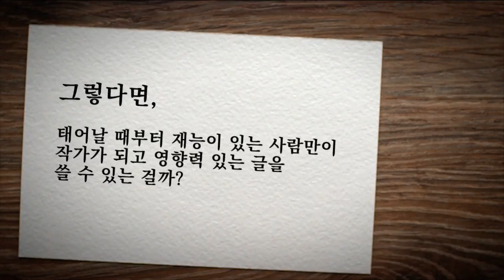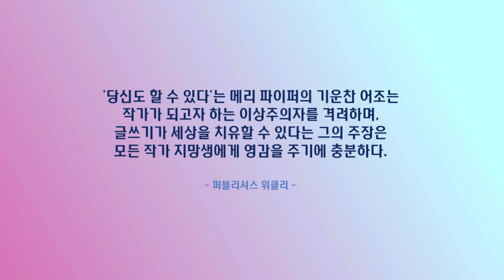글쓰기 천재는 타고나는 걸까? (베스트셀러 작가의 글쓰기 수업)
안네는 '안네의 일기'로 우리에게 큰 감동을 주었습니다.
평범한 소녀의 글도 우리이게 영향을 준 것처럼,
타고난 천재만이 사람들에게 감동을 주는 건 아닙니다.

'나는 내 나이가 참 좋다'의 작가 메리 파이퍼도 그랬습니다.